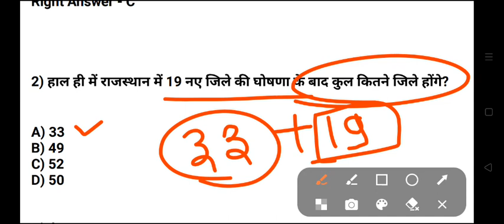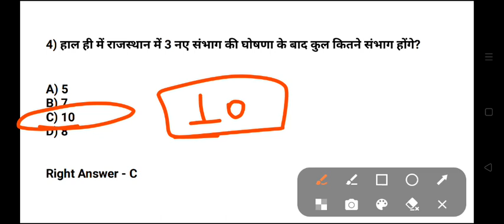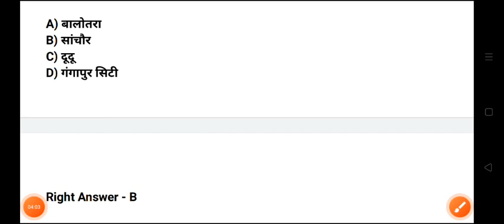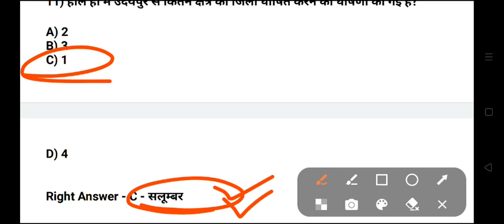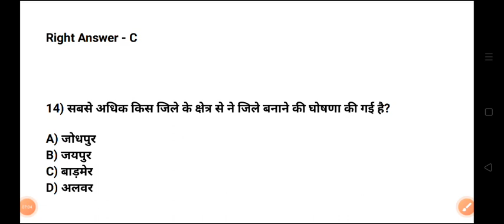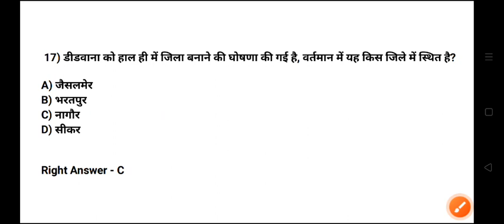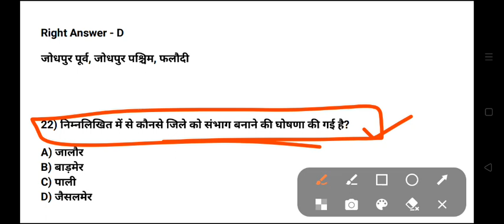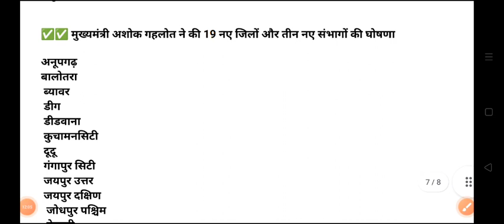राजस्थान के नए जिलों & संभाग से संबंधित महत्वपूर्ण प्रश्न | Rajasthan 19 New District Gk Map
राजस्थान का नक्शा बदला
19 जिलों में यह जिला सबसे खास
50 new district of Rajasthan map
rajasthan me naye jile
new district in rajasthan today news
rajasthan news in hindi
rajasthan mein kul kitne jile hain
ram lubhaya samiti ki report
daily rajasthan current affairs
राजस्थान नए जिले फलोदी की विशेषताएं और खास बात
राजस्थान 50 नए जिले सबसे छोटा जिला कौन सा है और बड़ा जिला कौन सा है
राजस्थान नए जिलों का पूरा मानचित्र पूरा लेखा-जोखा कौन सा जिला कहां स्थित है